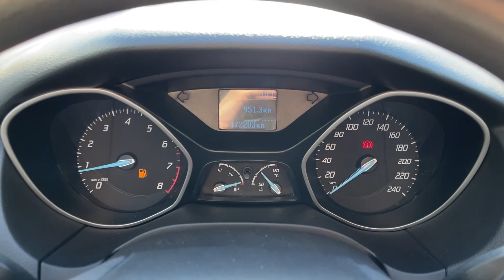Мини обзор. Ford Focus 3. 2012 Серебро.